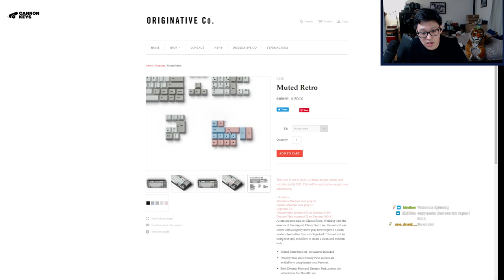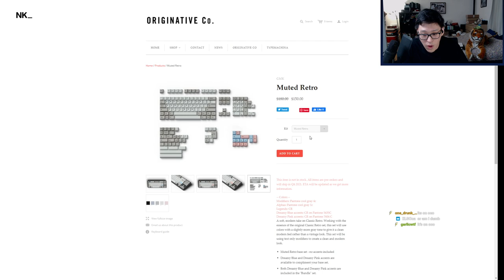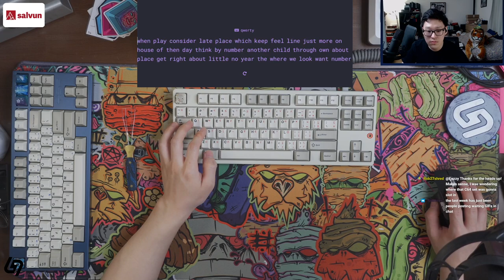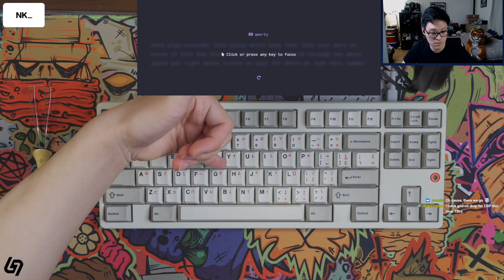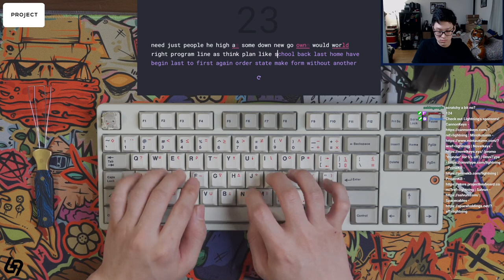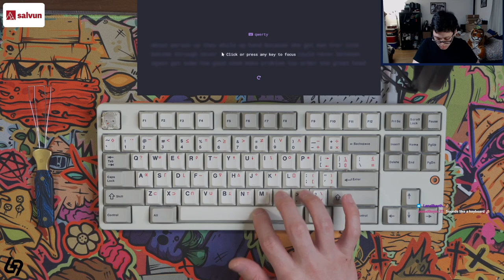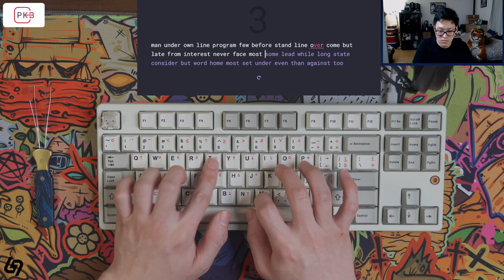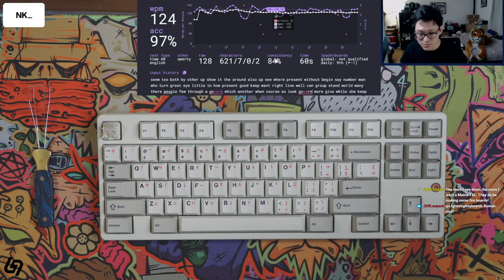Matrix Lab 8XV2.0add Build Stream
Designer: Matrix Lab
Keyboard: 8XV2.0 additional
Plate: full aluminum
Keycaps: Hammerworks CRP APL (R2.2)
Switches: Gateron Ink
Lube: Kyrtox 205g0
Springs: 70g
Switch Films: TX films
Stabilizers: Screw-in Durock v2 stabilizers, lubed with 205g0
Notes: kit silicone rubber mat under PCB inside case.